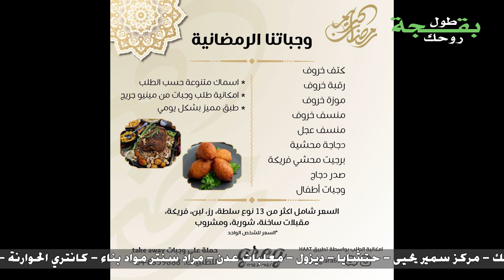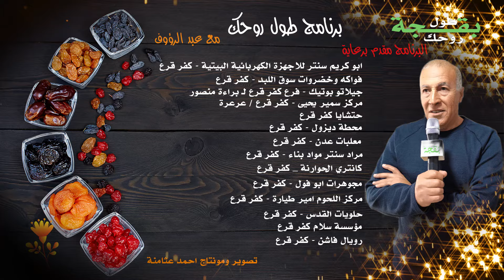طول روحك مع عبد الرؤوف حلقة -20- ”2024″